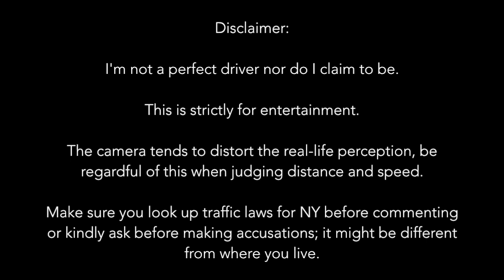Bad Drivers of New York City #5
Cars featured on this channel:
2015 Black Chrysler 200 - Vantrue N4 3 1440P Dash Cam
2012 Silver Ford Explorer - Viofio A119 V1 1440p Dash Cam
2011 Maroon Ford Explorer - Vantrue N4 3 1440P Dash Cam
2006 Beige Ford Explorer - Viofio A119 V2 1440p Dash Cam
2006 Silver Chevy Equinox - Viofio A119 V1 1440p Dash Cam

If you want to use any of my clips on my youtube channel, you must contact me at: I do not authorize any usage of my clips unless if you contact me. I will flag your video if it contains my clips without permission.

Got back from vacation over 2 weeks ago and I've been having problems with my dash cam so I haven't really saved any clips. Back on the weekly uploads now though.

Hope you enjoyed it. Leave me some tips/ opinions in the comments! Always looking for feedback.